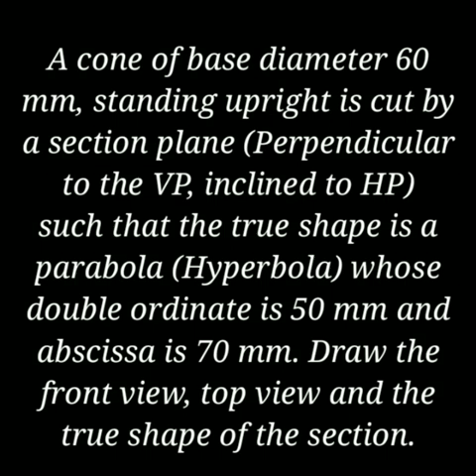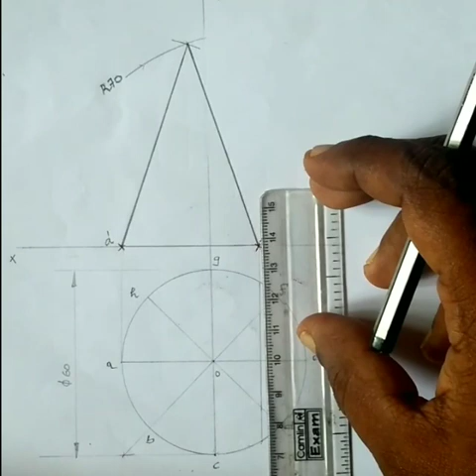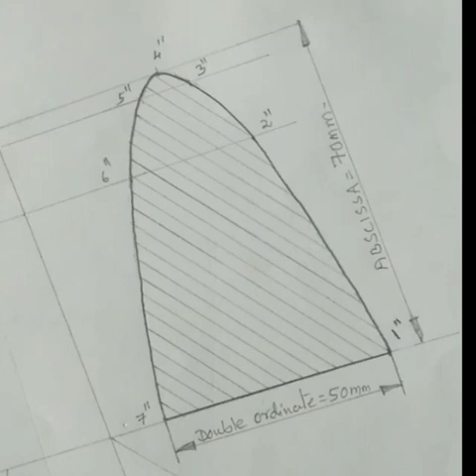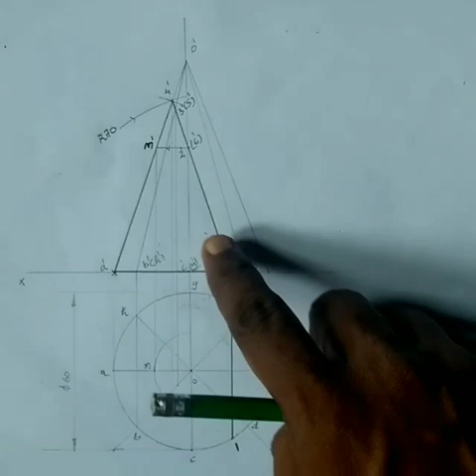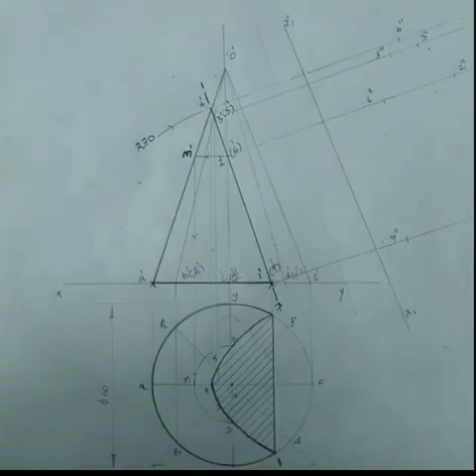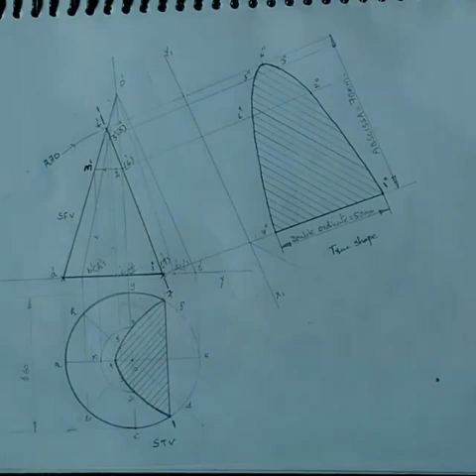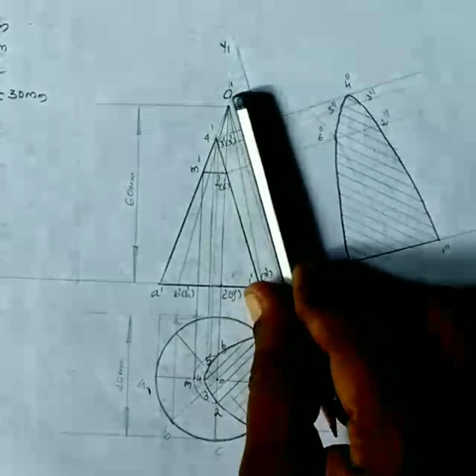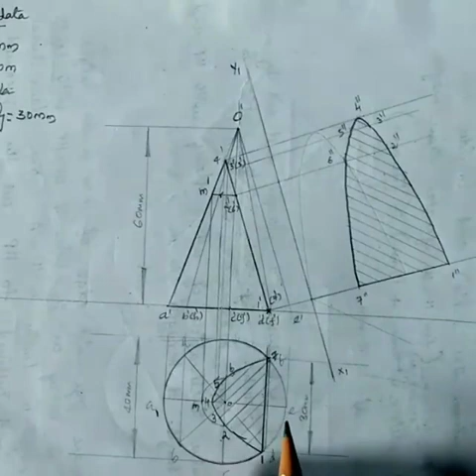01| SECTION OF SOLIDS/ ENGINEERING GRAPHICS /EG / KTU/ True shape is Parabola - Malayalam